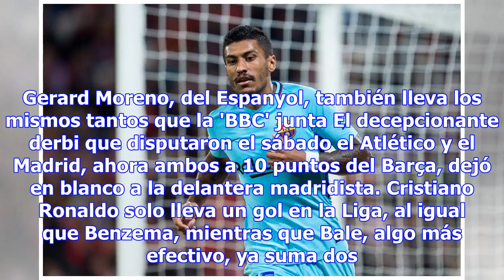Paulinho lleva los mismos goles que cristiano, benzema y bale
Paulinho se está convirtiendo poco a poco en uno de los jugadores revelación no solo del Barça sino ...